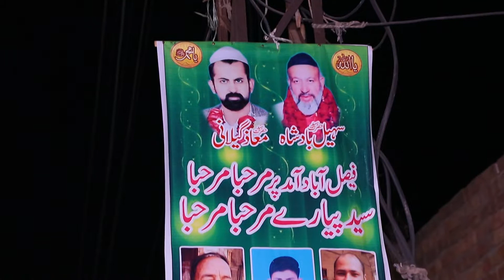Hazrat Sayad Sohail Badshah Shah Saab Tarooda Village Welcome Jiwe Jiwe Murshad Jiwe FAISALABAD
Hazarat Sayad Sohail badshah Shah Saab FAISALABAD